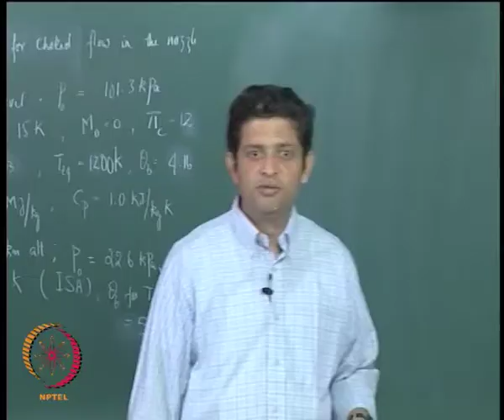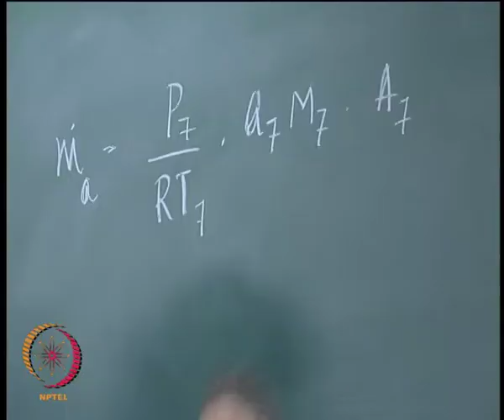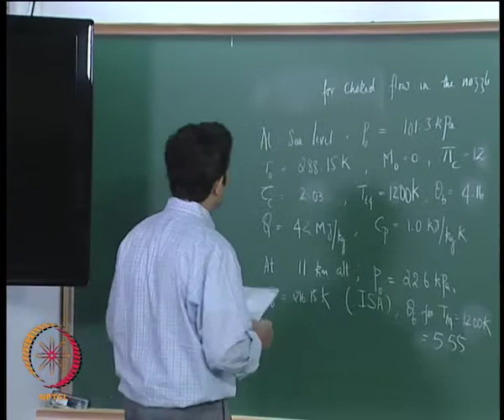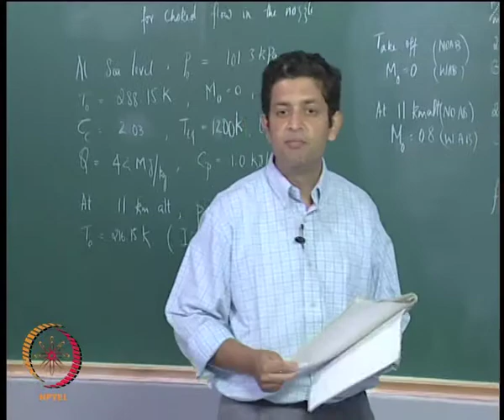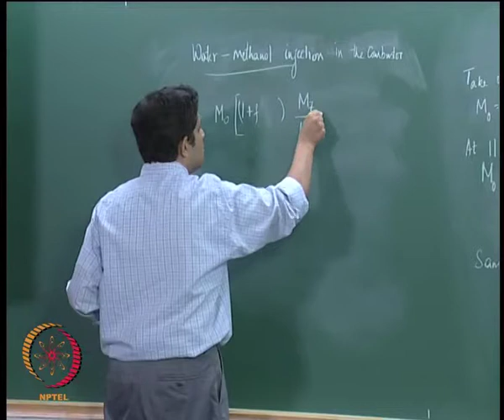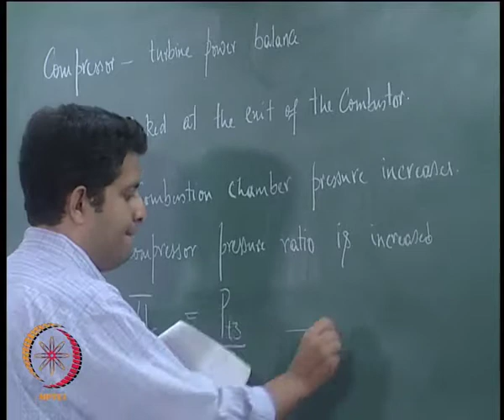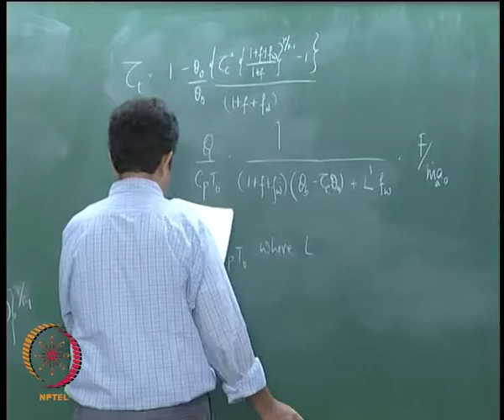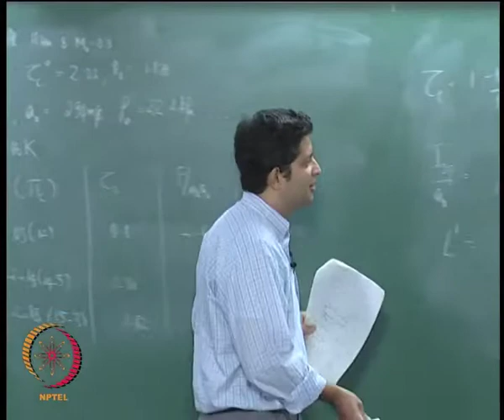Mod-01 Lec-15 Cycle Analysis – Turbojet V